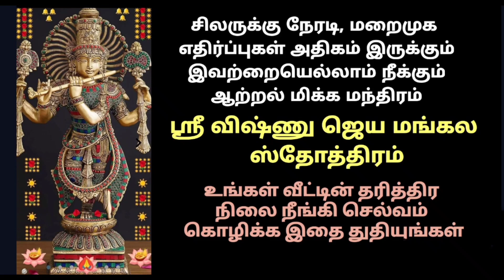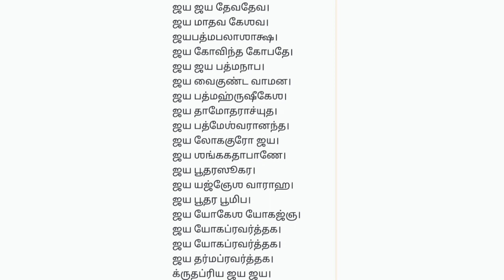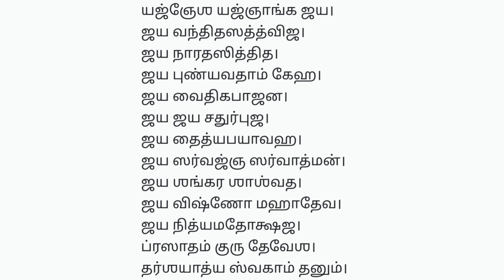ஶ்ரீ விஷ்ணு ஜெய மங்கல ஸ்தோத்திரம் |உங்கள் வீட்டின் தரித்திர நிலை நீங்கி செல்வம் கொழிக்க துதியுங்கள்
சிலருக்கு நேரடி, மறைமுக எதிர்ப்புகள் அதிகம் இருக்கும். இவற்றையெல்லாம் நீக்கும் ஆற்றல் மிக்க மந்திரம்